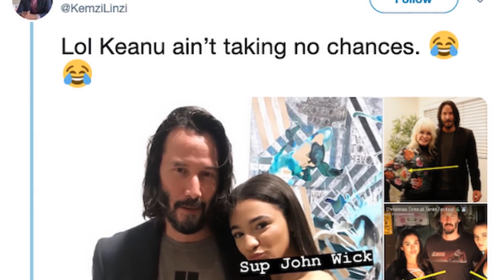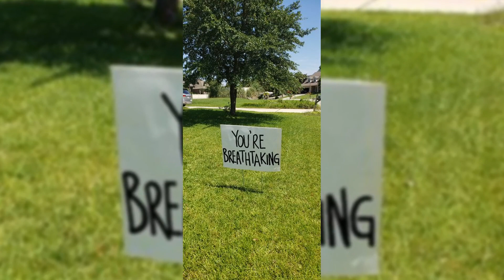Keanu Reeves Celebrated His Birthday With Cupcake | 5 Things That Makes Keanu Reeves Different!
Keanu Reeves is a Canadian actor. Born in Beirut and raised in Toronto, Reeves began acting in theatre productions and in television films before making his feature film debut, In 1984, Reeves was a correspondent for the Canadian Broadcasting Corporation (CBC) youth television program Going Great. hat same year, he made his acting debut in an episode of the television series, called Hangin' In. In 1985, he played Mercutio in a stage production of Romeo and Juliet at the Leah Posluns Theatre in North York, Ontario. He made further appearances on stage, including Brad Fraser's cult hit Wolfboy in Toronto. He also appeared in a Coca-Cola commercial in 1983,and in the National Film Board of Canada (NFB) coming-of-age, short film One Step Away.